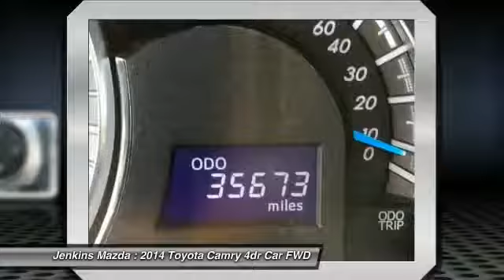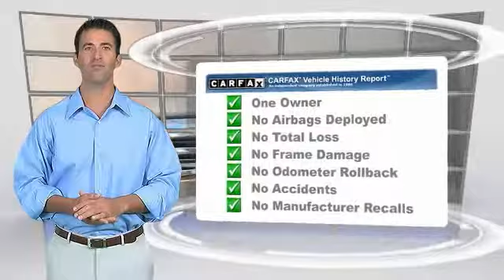2014 Toyota Camry Ocala Florida 4P3679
2014 Toyota Camry

Jenkins Mazda
1740 SW College Road

CarFax 1-Owner, LOW MILES, This 2014 Toyota Camry will sell fast -Bluetooth New Tires, New Battery, Tires Balanced, and Vehicle Detailed -Aux. Audio Input ABS Brakes -AM/FM Radio Based on the excellent condition of this vehicle, along with the options and color, this Toyota Camry is sure to sell fast. -Front Wheel Drive Tires Balanced New Tires New Battery -CARFAX 1-Owner and many other amenities that are sure to please.Price Plus Dealer Installed Options